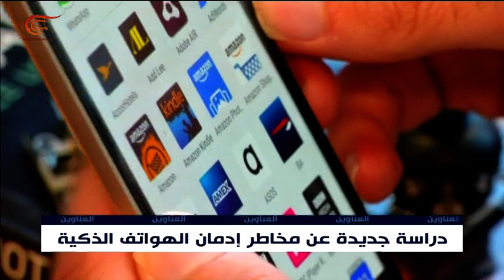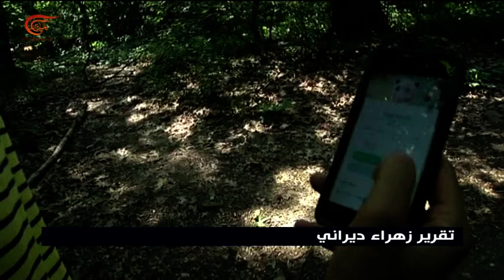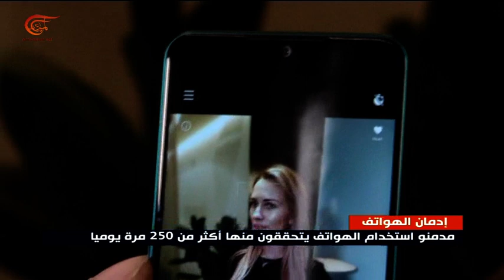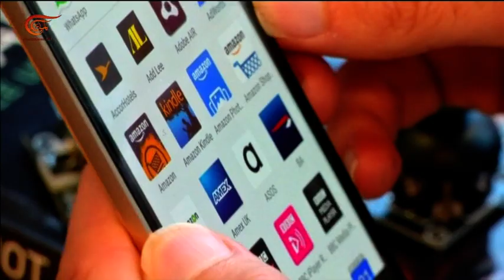نشرة الأخبار | الظهيرة | 2019-11-30